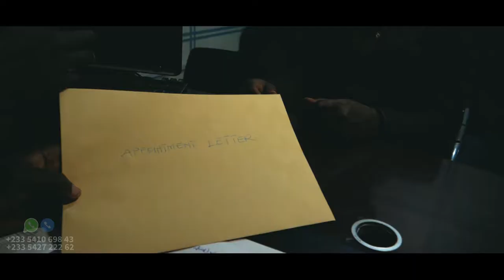HELP (Mehia Wo Mmoa)- Adusei Michael